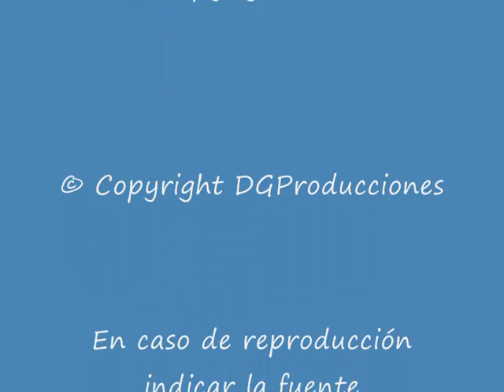Héctor Polino -saludo charla poesía- APOA en el Moyano - Taller de Poesía